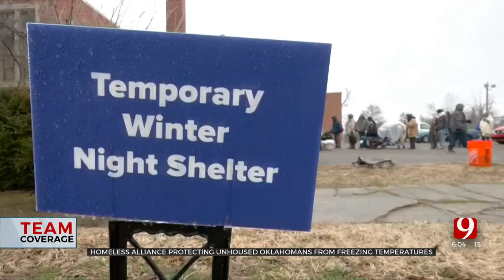Overnight Homeless Shelters Open This Weekend As Temperatures Drop Below Freezing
The Homeless Alliance is opening doors to several shelters this weekend. They said the with temperatures this low no one should have to sleep outside. ***